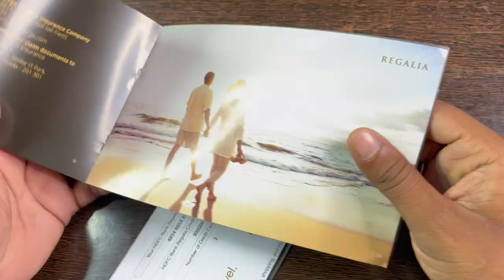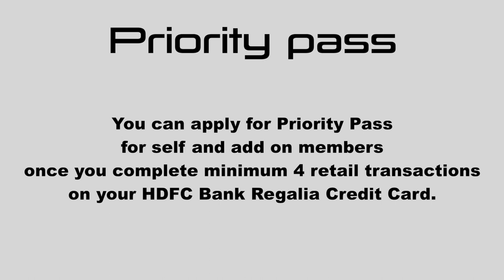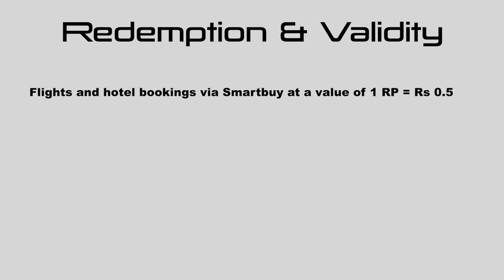hdfc regalia credit card unboxing | hdfc bank credit card | how to apply hdfc credit card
Dosto is video me apko hdfc regalia credit card ki unboxing or features
ke bare me bataya hai mujhe ummid hai video apko jaroor pasand aayegi...

hdfc millennia credit card unboxing video

news reporting, teaching, scholarship, and
research.